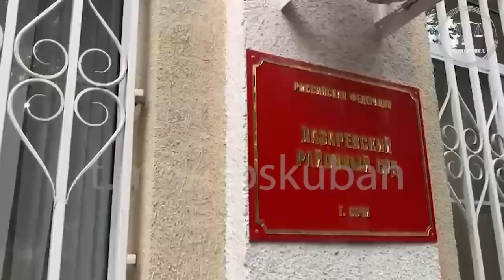В Сочи прошел суд над матерью погибшего ребенка